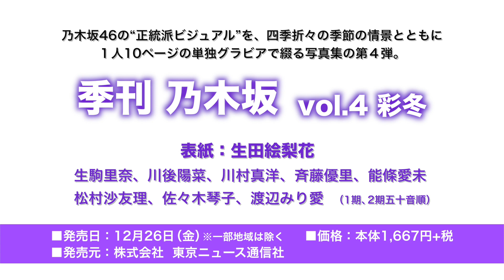【B.L.T.】12月26日発売「季刊 乃木坂 vol.4」川後陽菜さんメイキング動画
【TOKYONEWS WebStoreで予約受付中！
　乃木坂46の"正統派ビジュアル"を、四季折々の季節の情景とともに、個々のメンバー単独グラビアで綴る写真集の第4弾。
　早春、初夏、涼秋に次ぐ4号目は彩冬。今回も9名のメンバーが登場。完全オールロケを敢行し、1人10ページというページ数で展開される個性豊かなグラビアで各メンバーの個性を引き出します。

　そこで12月26日発売「季刊 乃木坂 vol.4 彩冬」に登場する、川後陽菜さんのメイキング動画を公開します！

※画面キャプチャはお控え下さいますよう、お願いいたします。
大量のキャプチャ画像をアップロードしている、キャプチャ画像を加工してアップロードしている、動画を共有サイトで再アップロードしている等、悪質な行為が発覚した場合は、今後予定されている動画を含め公開を中止する場合がございます。ご了承下さい。

★季刊 乃木坂  vol.4 彩冬　登場メンバー
表紙：生田絵梨花
生駒里奈、川後陽菜、川村真洋、斉藤優里、能條愛未、松村沙友理、佐々木琴子、渡辺みり愛（1期、2期五十音順）

■発売日：2014年12月26日（金）　※一部地域は除く
■価　格：1,667円＋税
■付録：生写真 全27種類（登場メンバー9人×3種類）の中からランダムで3枚封入。直筆サイン入り生写真も各30枚ずつ計810枚投入！

■発売元：株式会社　東京ニュース通信社